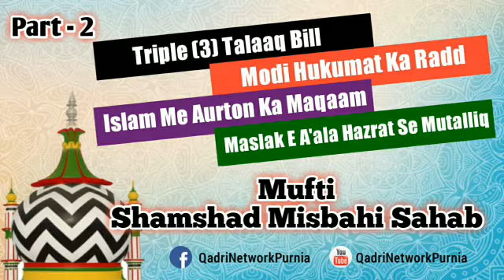New Bayan Mufti Shamshad Misbahi Sahab | 3Talaaq | ModiGovtRadd | AuratKaMakam | Part 2/3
Support My YouTube Channel

🚫ZABARDAST NEW BAYAN🚫
🌹MUFTI SHAMSHAD MISBAHI SAHAB QIBLA🌹

TOPICS
1: 3 TALAAQ BILL
2 : MODI HUKUMAT KA RADD
3 : ISLAM ME AURTON KA MAQAAM
4 : MASLAK E AALAHAZRAT SE MUTAALIQ

🌹IS AUDIO KO KHUD BHI SUNEN AUR DOOSRON  TAK PAHUCHAYEN🌹